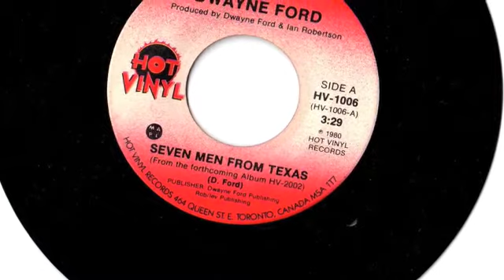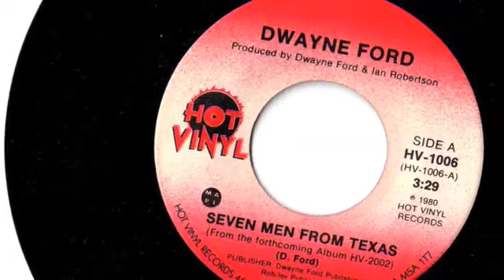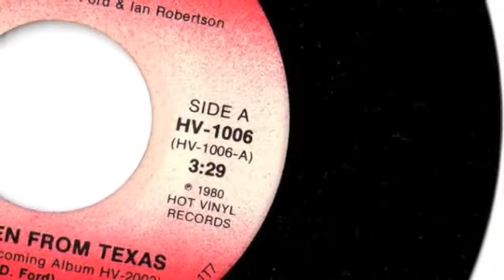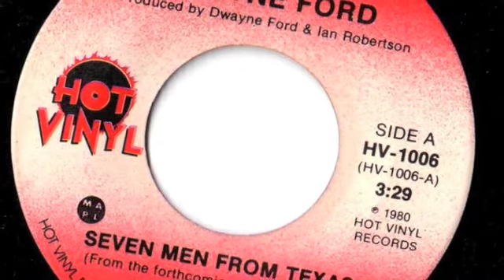Dwayne Ford Seven Men From Texas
Dwayne Ford  Seven Men From Texas  (Dwayne Ford)
étiquette  HOT VINYL  1980